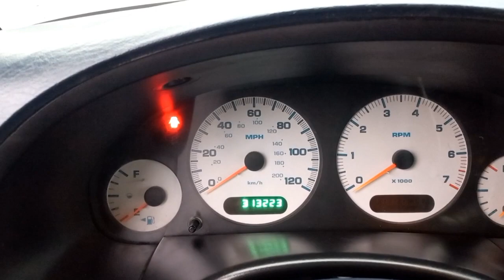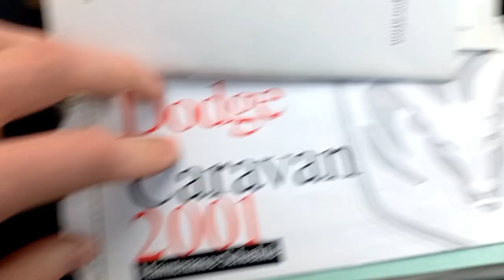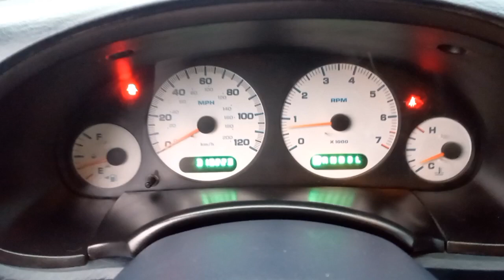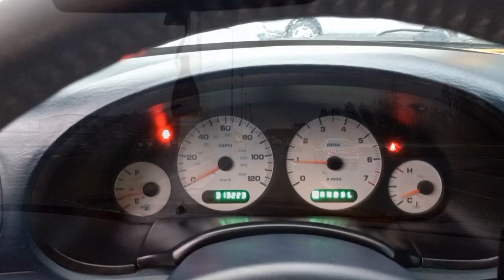буавто Dodge Caravan 2001 года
Всем привет! Сегодня мы с вами рассмотрим самый популярный минивэн в матушке России- Dodge Caravan 4 поколения с самым удачным для него двигателем- 3.3v6, который не подвержен перегреву, а также перерасходу топлива как 2.4, а также в очень хорошей комплектации с синим велюровым салоном и вставками из кожи!

Конечно, годы дают о себе знать, и работы по мелочам много, но если их устранить, то этот минивэн будет радовать вас своим комфортом и надёжностью ещё долгие годы!